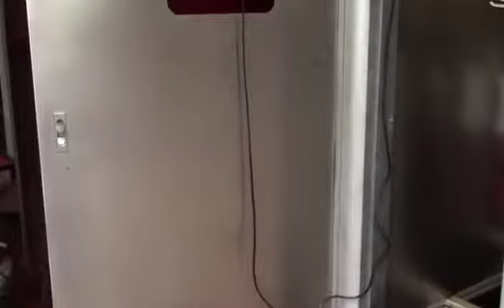Glass bottle-Opaque finish spraying(1)